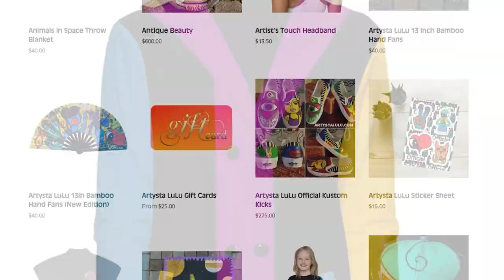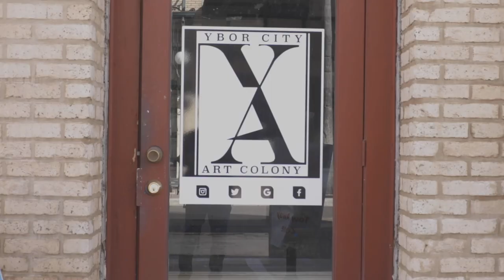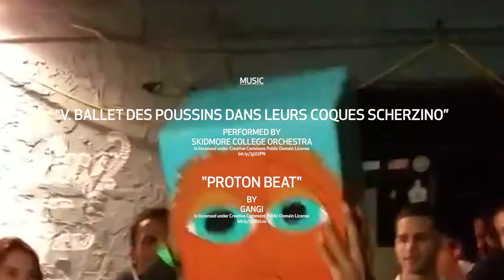Underground Arts in Tampa Bay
Art has never been more accessible in Tampa Bay. In the fourth installment of Art in Tampa Bay, we discover the underground arts scene. These innovative artists, like Artysta Lulu, can be found in culture clubs, independent galleries, and art fairs throughout Tampa Bay where local art institutions are helping to change the way that art is experienced in our destination.